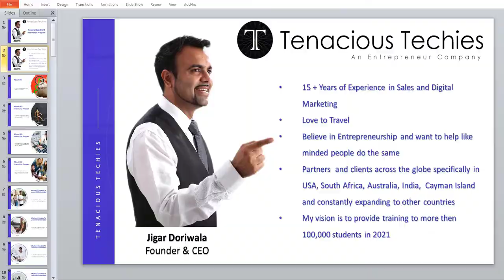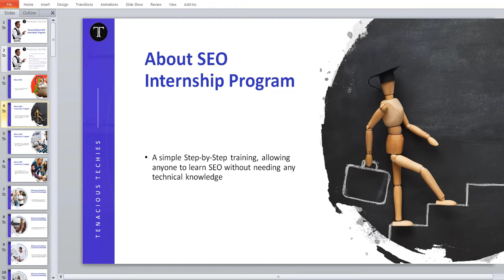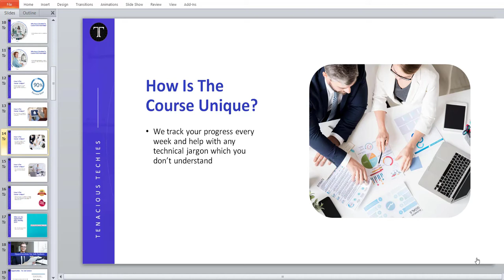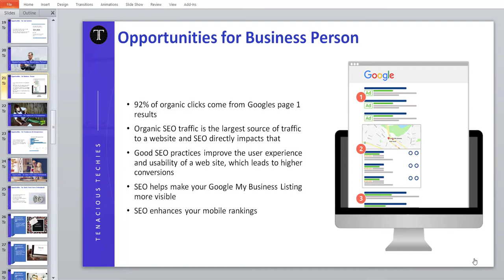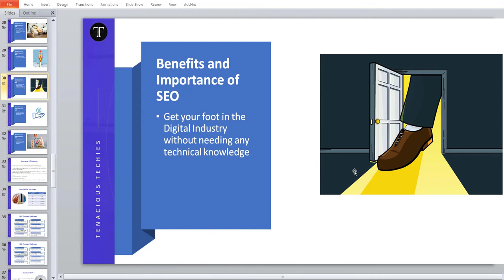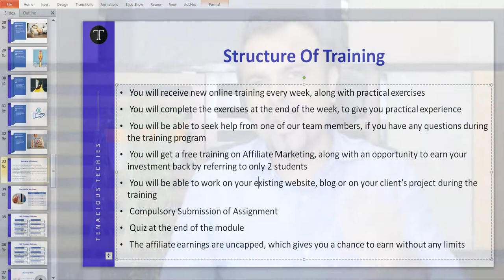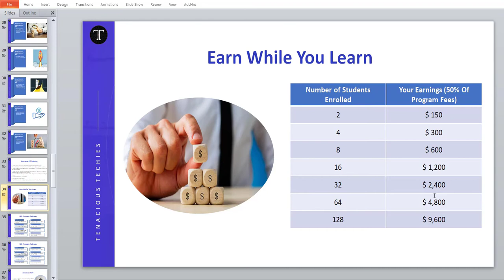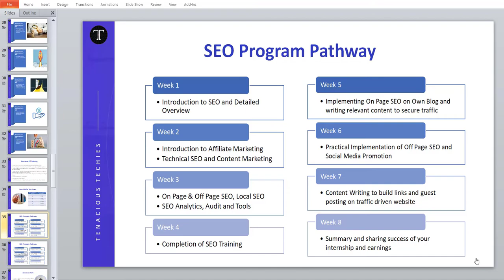SEO Internship Webinar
Introducing a New Reward-Based Program to "Become An SEO Expert"
which will allow you to learn the secrets of Search Engine Optimization

JOIN TODAY THE SEO INTERNSHIP PROGRAM BY TENACIOUS TECHIES
TO "EARN WHILE YOU LEARN" WITH OUR EXCLUSIVE 100% RISK-FREE MONEY BACK GUARANTEE*

(*Yes, we are legally taking all the risk and guaranteeing you'll love the internship program and earn your investment back if you follow our 8-week program)